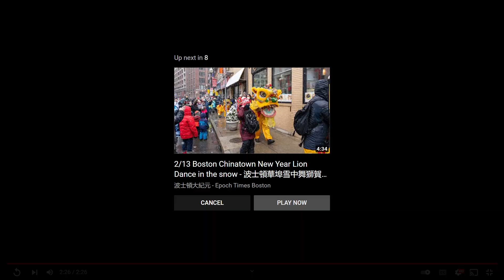Lunar New Year Parade 2022 - Not my video.. very cool though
~~{  Chiu Mo Kwoon || On Leong Boston }~~
Grandmaster Winchell P.C. Woo
ON LEONG BOSTON,MA. CHINATOWN